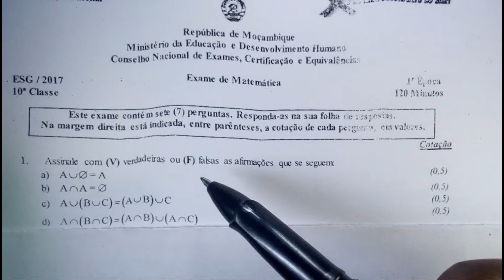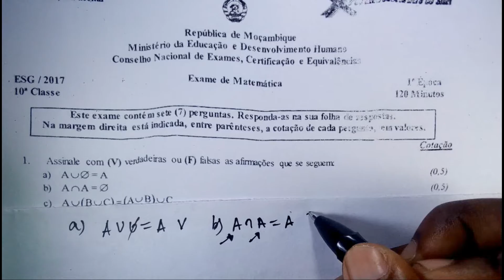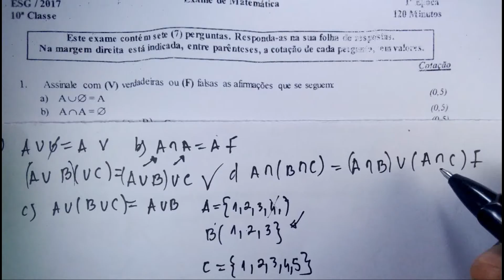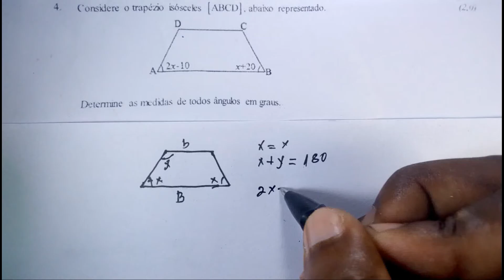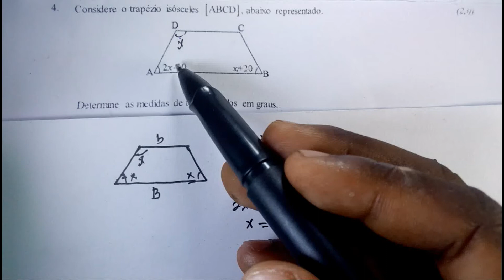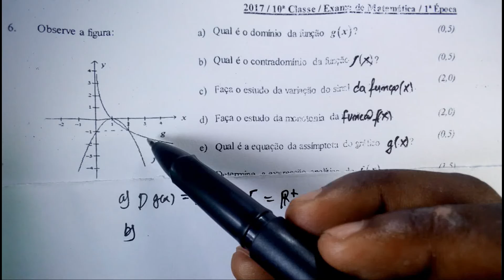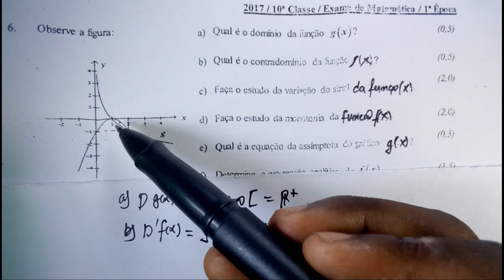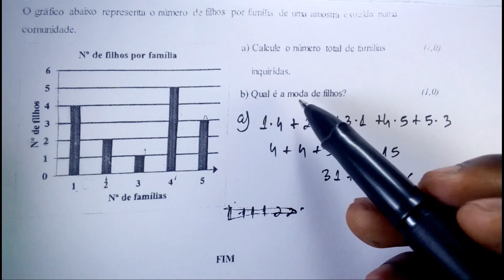Resolução completa de exames de Matemática 10 classes 2017 1ᵒ Época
Resolução completa de exames de matemática 10 classe 2017, nessa aula vai revisar muitos conteúdos da 10 classe matemática. Nessa resolução vãs aprender como fazer estudo completo de uma função quadrática, como achar o domínio, contradomínio, a variação de sinal de função num intervalo determinado, a expressão a analítica de uma forma simples, os valores para ao ao qual uma função e positiva ou negativa, os intervalos de monotonia da função. Por fim veras assunto muito interessante a estatísticas, resolver questões de estáticas apenas usando o gráfico de barras, sobre a eleição do chefe de uma turma que se candidatou.

Resolução de exame de admissão de física aos institutos indústrias de Moçambique 2018, nessa aula vamos aprender resolver exame de admissão de matemática aos institutos do ETP. Nessa aula iremos resolver exame de admissão de física 2018 aos institutos técnicos do ETP, mas o que quer dizer com isso? é assim se você ai tens sonhos de fazer cursos técnicos ou contabilidade , gestão, eletricidade , mecânica industrial , mecânica auto etc. Esse vídeo foi feito sim para você mesmo que seja para fazer exame de admissão para instituto de formação de professores ou qualquer curso que seja do nível médio já encontrou o vídeo certo... e agora leva ai papel e caneta componha a resolução... Estes exames contem 40 perguntas de múltipla escolha, tem 4 alternativas em que apenas uma é correta, e nós vamos dividir em duas partes a primeira parte vai resolver de número 1 até 20 e a segunda parte as restantes 20 questões e daí finalizamos com a resolução acompanha aula... Este exame é realizado em todo pais de Moçambique tais como: Instituto industrial de Maputo, instituto Médio são Jose Lhanguege, Instituto comercial da Katembe, instituto industrial de comercial de computação Emilio Guebuza, instituto Médio de planeamento Física e Ambiente, instituto Agro- Industrial de Assis-Mesmo, Instituto Industrial e comercial da Matola, instituto Agrário da namaacha, instituto Agro-insdustrial da Moamba, instituto industrial e comercial de 7 de Setembro de Xai-Xai, instituto industrial de Inhamissa, instituto industrial e comercial Estrela dp Mar de Inhassoro, instituto Médio politécnico de Massinga, instituto Industrial e comercial Eduardo Momdlane, instituto industrial e comercial da Beirra, instituto politécnico de Nhamatanda-ADPP, instituto industrial e comercial Joaquem Morra, instituto Agrário de Marera, instituto Agrário de chimoio, instituto industrial e comercial de nampula, instituto Agrario de Ribaue, instituto politécnico são Cipriano de Nacuxa, instituto politecinico cumunitario Femenino de Nacala-porto, instituto industrial de Carapira, instituto politécnico de Nacala –ADPP, instituto Medio politécnico de Murrupula, instituto polivalente de Marrere,instituto Agrario de Chimoio, instituto politécnico de Machaze, instituto industrial de Matundo, instituto Agrario de Mucuba, instituto agrário de Gurue, Olá pessoal tudo bem sejam bem-vindos à mais aprendizagem com juli momade, esse canal tem por objetivo ajudar a você a aprender matemática e física duma forma simples para não perder conteúdos que estão sendo postados aqui semanalmente inscreva-se: INSCREVA-SE CLICA AQUI É GRÁTIS ↓↓↓↓↓↓ SIGA-NOS NAS REDIS SOCIAIS: INSTAGRAM (seguir ) FACEBOOK (goste) E-MAIL PARA ASSUNTOS PROFISSIONAIS PLAYLIST PARA FICAR FERRA NA MATEMÁTICA E FÍSICA Matemática ETP 2019 Matemática IFP's e EPF's EFP 2020 Física ETP 2019 Divirta-se com os Nossos Desafios